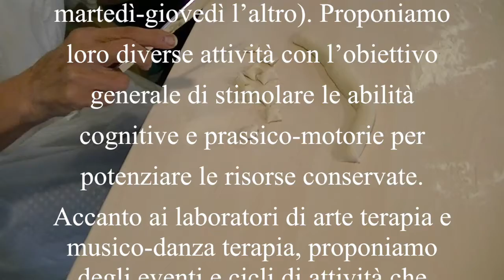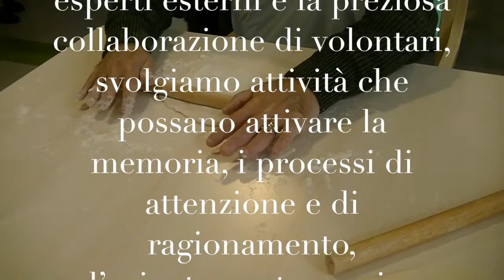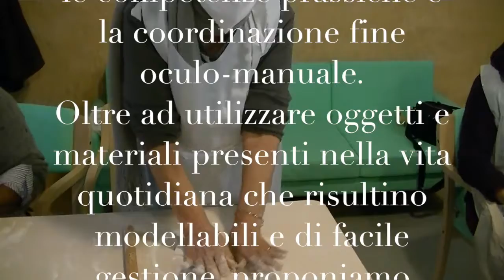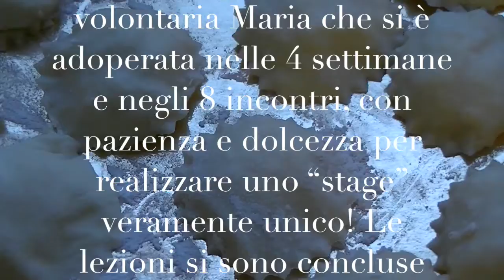Con le mani in pasta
Dal mese di novembre 2021 è attivo un laboratorio di “pasta fresca” rivolti ai malati di Alzheimer che frequentano il centro diurno “Casa Wanda” a Villa Glori.
Il laboratorio è stato condotto dalla signora Maria, volontaria del centro.

Nel centro diurno i frequentatori sono suddivisi in due gruppi in base ai giorni di presenza (lunedì-mercoledì un gruppo, martedì-giovedì l’altro). Vengono proposte diverse attività con l’obiettivo generale di stimolare le abilità cognitive e prassico-motorie per potenziare le risorse conservate.

Accanto ai laboratori di arte terapia e musico-danza terapia, ci sono degli eventi e cicli di attività che possano risultare innovativi, dando spazio alla fantasia, creatività e soprattutto rendendo protagoniste le persone che frequentano il centro.

Con l’intervento degli operatori ma anche di esperti esterni e la preziosa collaborazione di volontari, vengono svolte attività che possano attivare la memoria, i processi di attenzione e di ragionamento, l’orientamento spazio-temporale. Risulta positiva la riattivazione motoria per le competenze prassiche e la coordinazione fine oculo-manuale.

Oltre ad utilizzare oggetti e materiali presenti nella vita quotidiana che risultino modellabili e di facile gestione, si propongono esperienze sensoriali che possano richiamare i vissuti emotivi collegati a ricordi anche se non immediatamente evocabili.

 Il gruppo si compone di persone con livelli differenti di abilità: si nota come la continuità temporale delle attività e lo svolgimento congiunto degli esercizi, rende più fluide e sicure le prestazioni.

L’attività delle “mani in pasta” ha suscitato un interesse e un livello di attivazione sorprendenti, contribuendo anche a elevare l'umore del gruppo e dei caregiver. Grazie alla volontaria Maria che si è adoperata nelle 4 settimane e negli 8 incontri, con pazienza e dolcezza per realizzare uno “stage” veramente unico! Le lezioni si sono concluse con la degustazione finale di ravioli ricotta & spinaci con burro e salvia. Molto graditi!